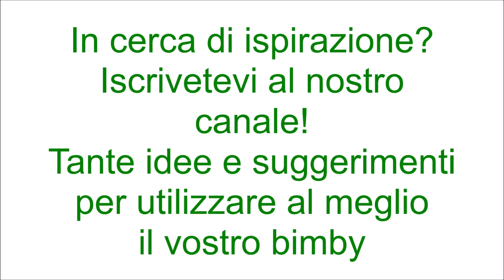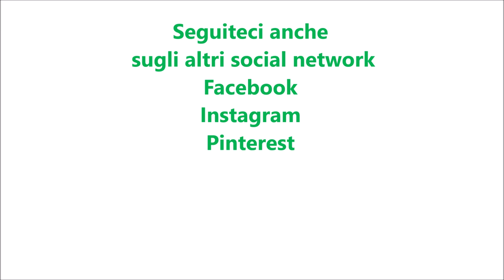Risotto broccoli ed anacardi per bimby TM6 TM5 TM31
Ingredienti:
350 g di riso di tipo carnaroli
400 g cimette di broccoli
1 cucchiaino di sale
1 pizzico di noce moscata
pepe nero q.b.
1 spicchio d'aglio
2 acciughe sott'olio
30 g di burro
50 g di parmigiano grattugiato
30 g di pecorino grattugiato
50 g di anacardi
50 g di pomodori secchi sott'olio sgocciolati
200 g + 700 g di acqua
1 cucchiaino di dado vegetale fatto con il bimby
50 g di olio e.v.o.